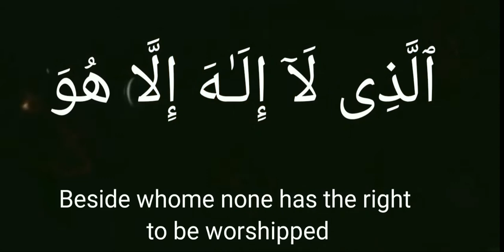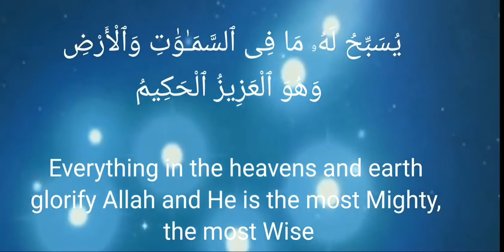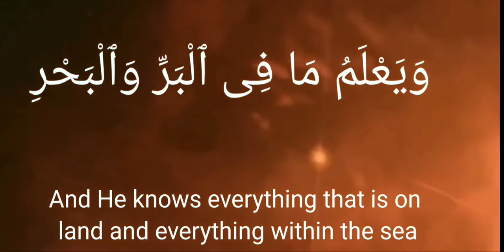Who is Allah part - 1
An excellent lecture about who is Allah.